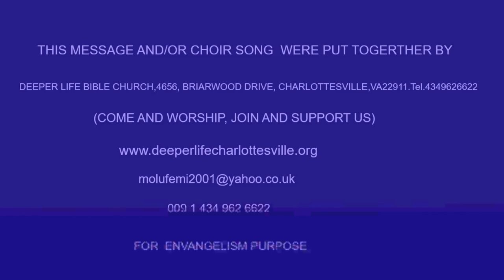DESTROYING THE WORK OF THE DEVIL BY PAS W F KUMUYI